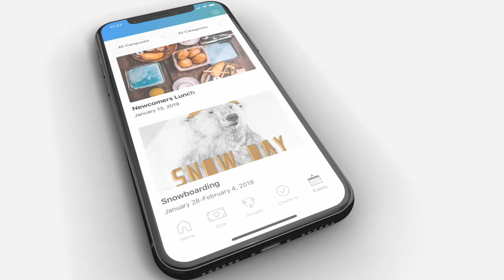Thrive's Church Center App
You can sign up for groups, register for events, give electronically, and update your information all in one location.  Check it out today!